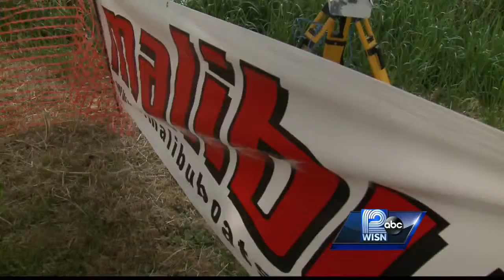Professional water skiers making waves in Milwaukee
WISN 12 News reporter Hillary Mintz goes to Veterans Park, where Malibu boats are drawing attention at the lagoon.